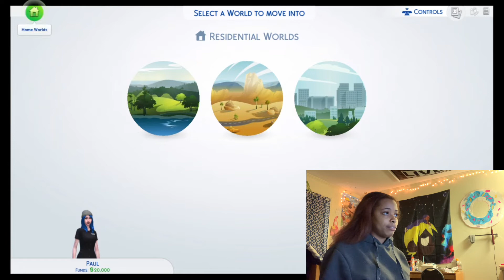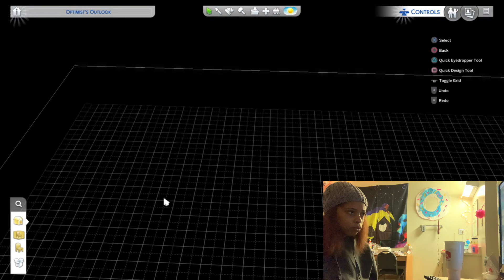Let’s Play: Sims 4 Ep. 1 Creating My Character And House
Heyyyyy guysssss so I’m starting something new called playing games on YouTube because CoryxKenshin inspired me to do so! I’m doing it now because I’m trying new things on YouTube and with my channel😊😊 MAKE SURE TO LIKE COMMENT AND SUBSCRIBE AND SHARE But I love you guys and until next time 😘

TODAY I AM PLAYING: Sims 4